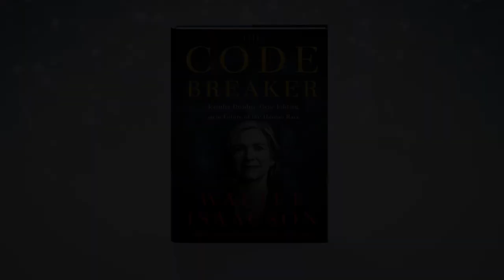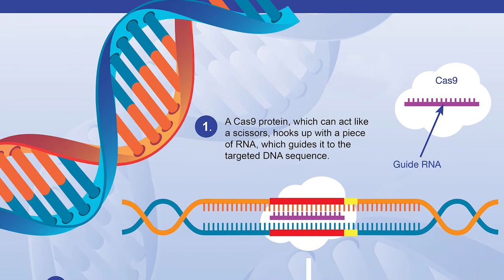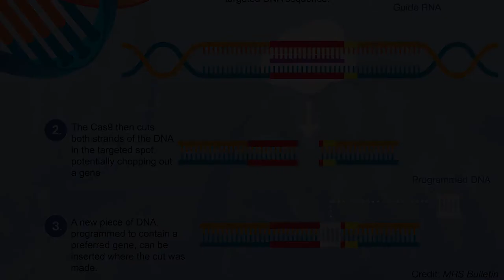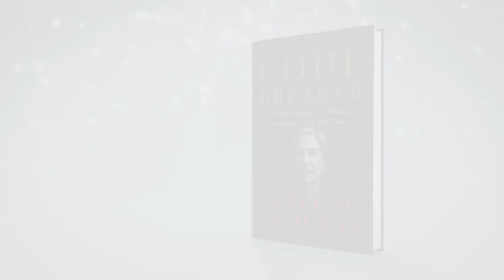The Woman Who Launched a Scientific Revolution | Walter Isaacson's The Code Breaker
Walter Isaacson — biographer of Steve Jobs, Leonardo da Vinci, Albert Einstein, and Ben Franklin — discusses the life and career of scientist Jennifer Doudna, cocreator or CRISPR and the 2020 winner of the Nobel Prize in Chemistry.

See more Walter Isaacson in PBS' Benjamin Franklin: A Ken Burns Film, premiering 4/4!